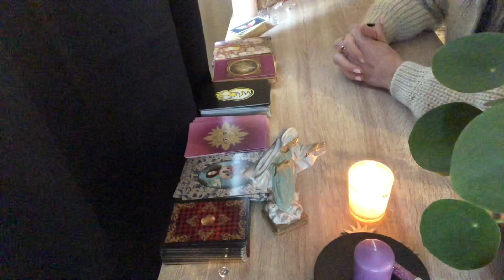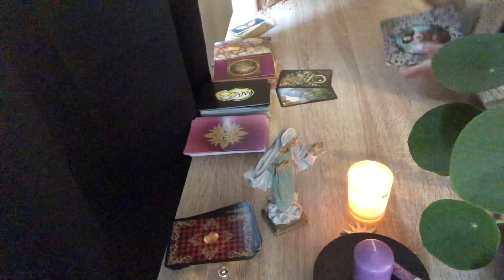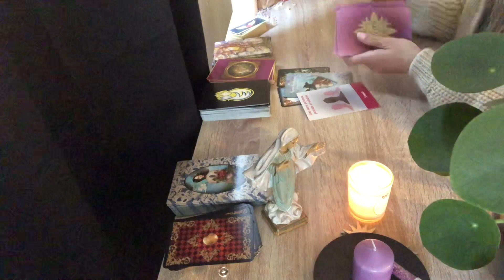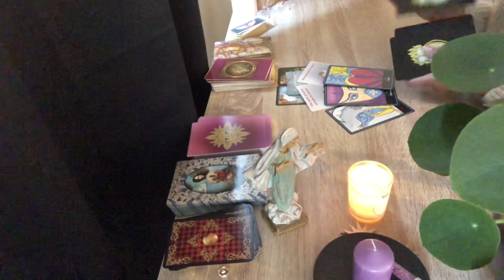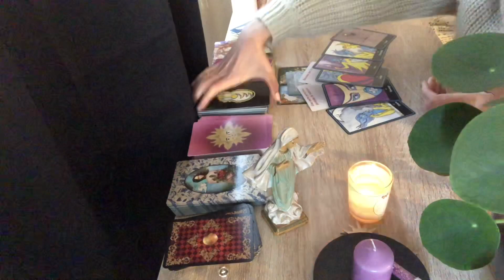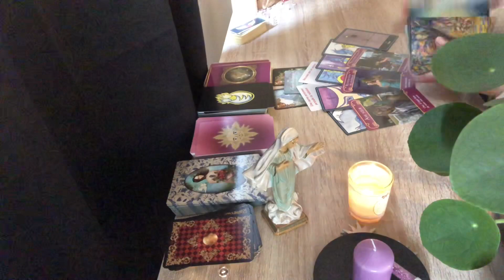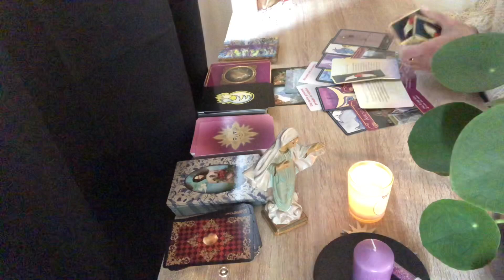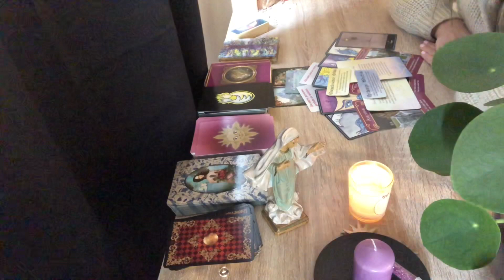♏️SCORPION, Avril 2022💕RESPIREZ 🧘‍♀️Ne laissez rien ni personne nuire à votre relation 🥊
Voici pour vous les Scorpions, en signe solaire, ascendant ou lunaire votre LOVOSCOPE pour Avril 2022 que vous soyez en couple ou célibataire.

Beau mois d’Avril à vous chers Scorpions !